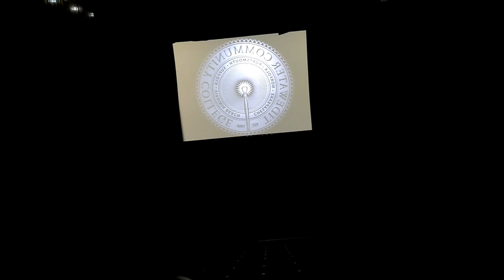TCC 2019 GRADUATION PREP HITS VLOG WITH SOPE WATSON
This is a Snippet Vlog of went to work Monday to work for Hits with Jc @Jchits1 , Kody @all.hail.kody, along side my ODU family Matt at the Chartway Arena.We had to set up video projection. Fidelity Sound Evan @eeabem ,and Kevin, and many more Mission Complete, ... Background Music by SOPE 🤘 😎🤘